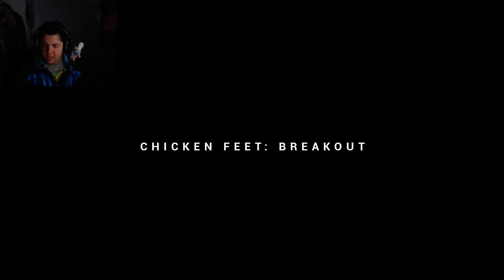Chicken Feet: Breakout Free DLC - Full Playthrough & Review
Chicken Feet! I played the Main Game on the day of its release back in November of 2021, and today it has released some free DLC! It was defiantly A surprise when I first heard it was in the works. But it was a welcome surprise for sure!

Of course, Rat wasn't with us during the main game, and he like many rats are terrified of chickens! So he has plenty of... interesting words to say.